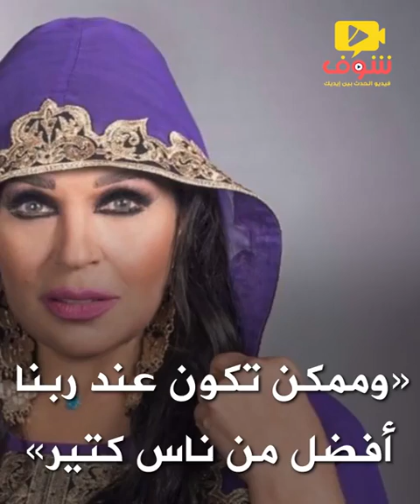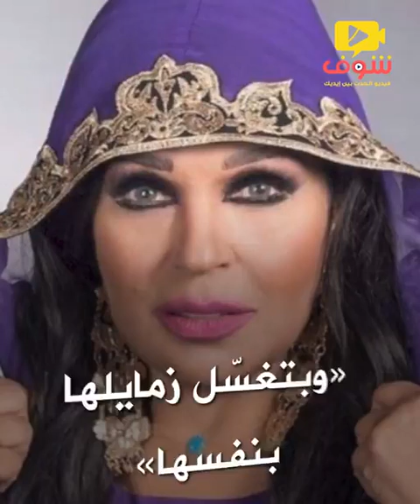قفشت زوجها مع الشغالة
مسكت زوجها بيخونها